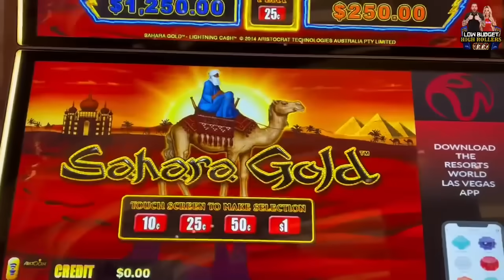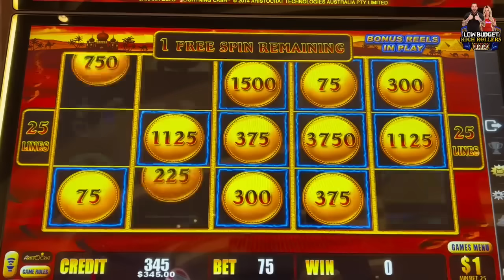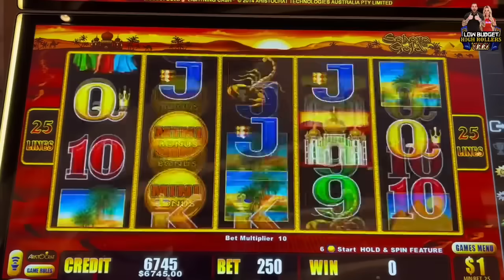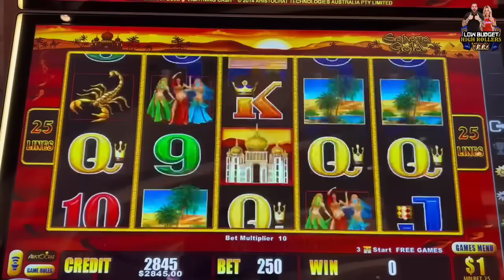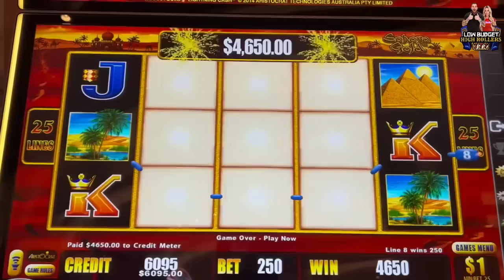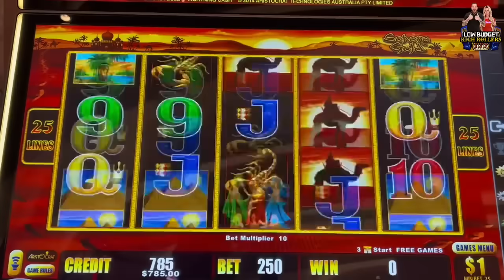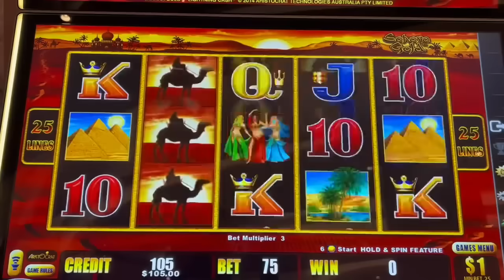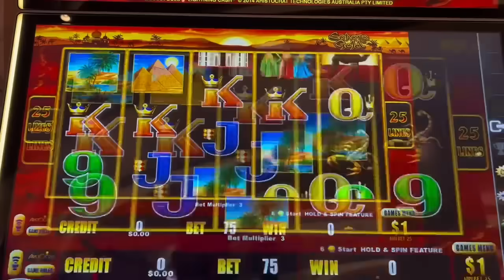HOW YOU DO $250 BETS WITH A $300 BUDGET!